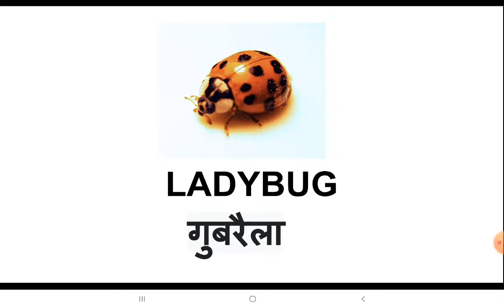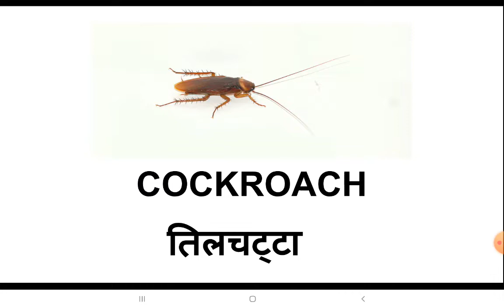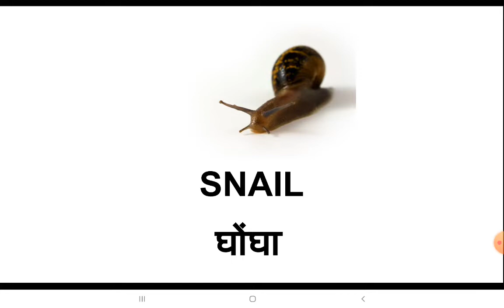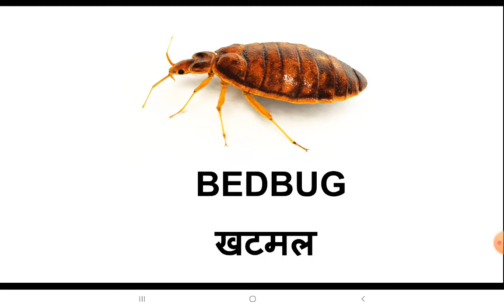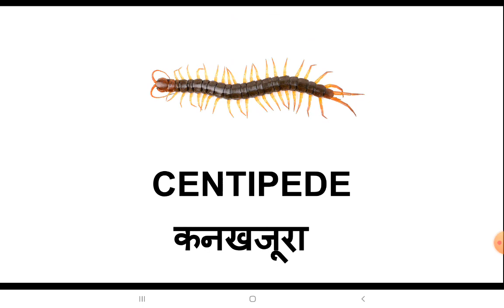Learn About 24 Insect Name | Insect Name Hindi And English| किडे मकोडे के नाम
Hello Friends
Today We Will Learn About The
Insect Name